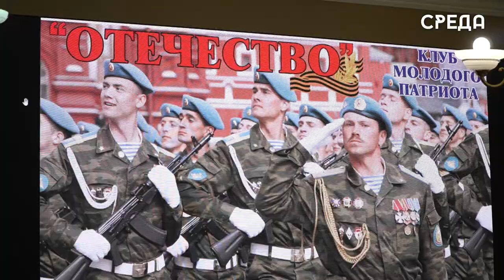День Государственного флага прошел в каспийском клубе молодого патриота «Отечество»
В центральной библиотеке имени Фазу Алиевой г.Каспийска прошло очередное заседание клуба молодого патриота «Отечество» имени героя России Магомеда Нурбагандова. Отметим, что встреча прошла в честь празднования Дня государственного флага России.